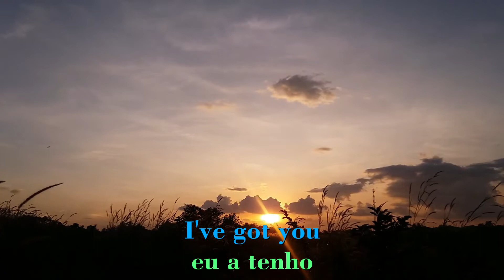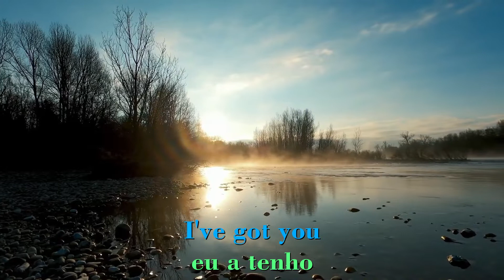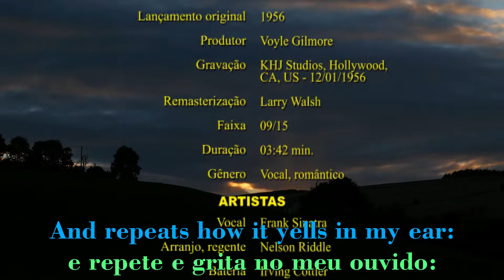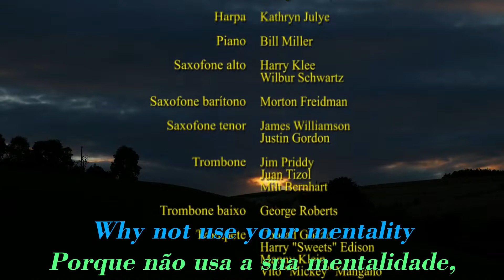Frank Sinatra - I've Got You Under My Skin - Legendas EN - PT-BR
"I've Got You Under My Skin" é uma canção composta por Cole Porter em 1936 para o filme musical de Eleanor Powell "Born To Dance", estrelado por Virginia Bruce. A canção foi indicada como melhor música original, naquele ano, para a "Academy Award" mas perdeu para a canção "The Way You Look Tonight".

"I've Got You Under My Skin" foi gravado por centenas de artistas, porém se tornou a assinatura musical de Frank Sinatra que a cantou pela primeira vez em 1946 no seu show semanal de rádio. Em seguida ele gravou uma versão em estúdio com arranjo orquestral de Nelson Riddle pela Capitol Records em janeiro de 1956. Em 1963 ele fez uma nova gravação para o álbum "Sinatra's Sinatra", e em 1966 foi incluído uma versão da música gravada ao vivo no álbum "Sinatra At The Sands with Count Basie And His Orchestra". Finalmente, ele gravou uma outra versão com montagem eletrônica mixada com a versão de 1956, em dueto com o vocalista Bono da banda U2, lançado no álbum "Duets" de Sinatra em 1993.

Portanto, compartilho "I've Got You Under My Skin", na voz de Frank Sinatra, gravada em 1956, com legendas simultâneas em inglês e português brasileiro, tendo ao fundo os vídeos gentilmente cedidos pelos artistas da Ambient Nature Atmosphere, John Doherty, Maciej e PixLord.

O vídeo resultante foi renderizado em HD (1920x1080px).

LEGAL NOTICE